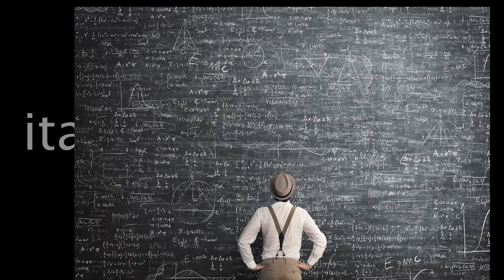Syncretic flow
Syncretic flow is a mixed media binary artwork which incorporates photographic images, silk, marble, clay, lino and variable resins.